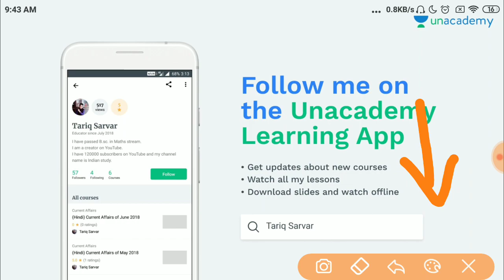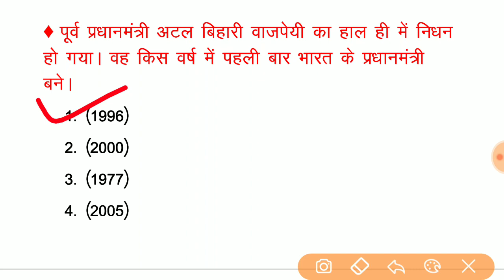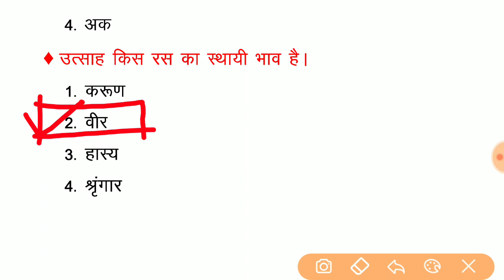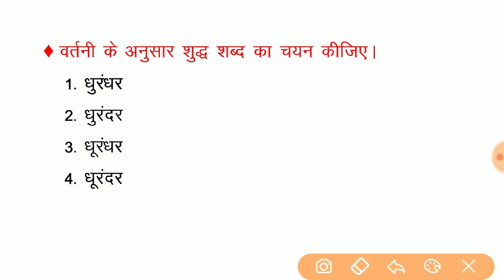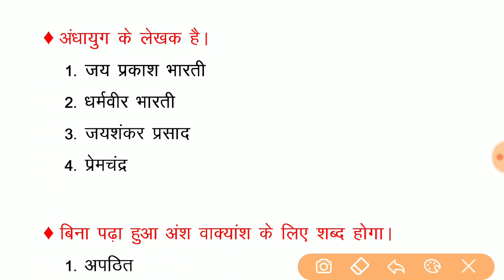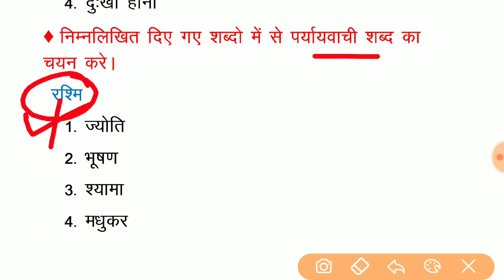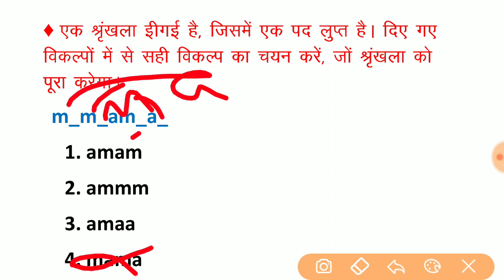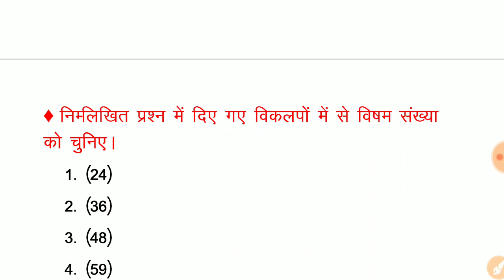Up Jail warder online Test || Online Test Up Chakbandi Lekhpal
Buy online Test Series